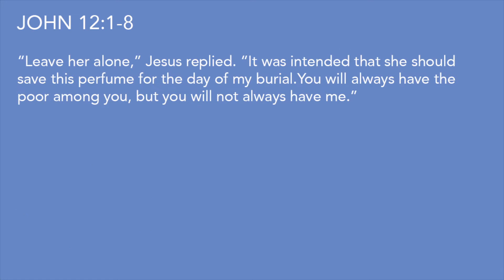Sunday "Serve Is" (3/29) // SGPC Online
SGPC Online // Sunday "Serve Is"

IDENTITY DISCOVERED
Before we know how or who to serve, we need to remember Who we are called to first know & serve. Join us as we explore what it means to serve, and our need to first discover, or rediscover, our first Love. May we remember to sit humbly at the feet of Jesus first, and allow the love of God to overflow into our lives in serving others.